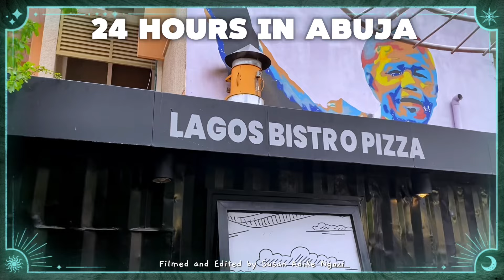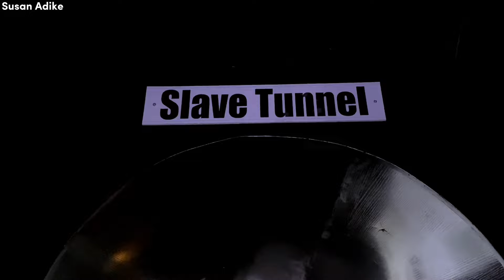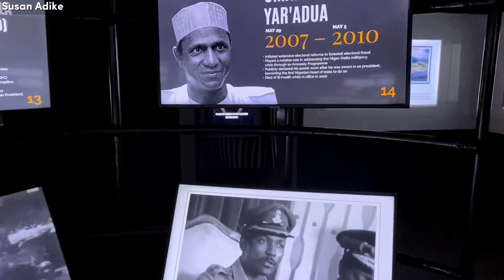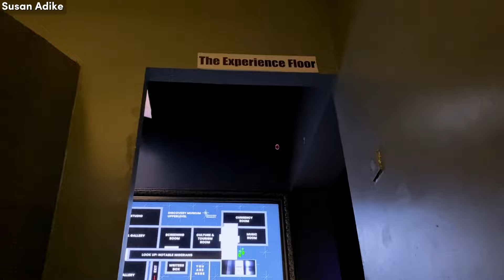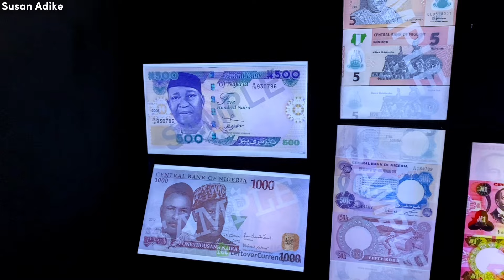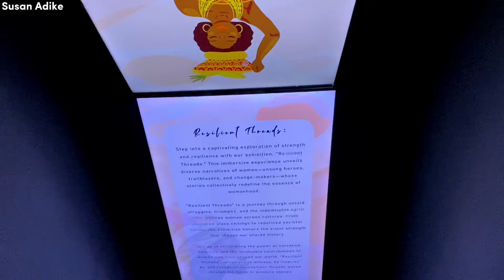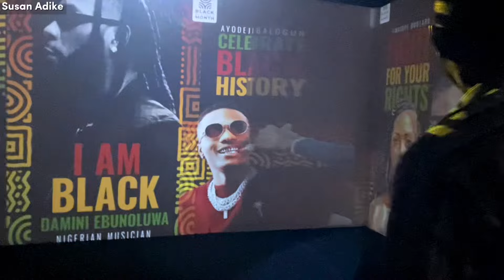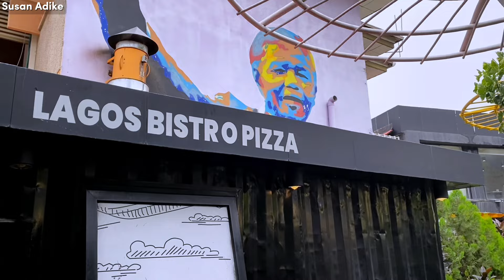Days in my life in Abuja | Dental Clinic Visit | Lagos Bistro | Discovery Museum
🍃𝗛𝗶 𝗕𝗲𝘀𝘁𝗶𝗲𝘀𝘀𝘀𝘀! Welcome back to another interesting Vloggy Vlog about Living in Lagos State.

𝗙𝗔𝗤𝘀:
Nationality: Nigerian
Camera: Sony ZV e10 & iPhone 11 pro
Editing Tools: CapCut and Filmora Pro
Location: Lagos State, Nigeria

🦋 Calling all forward-thinking businesses and visionary entrepreneurs! If you're eager to collaborate or have your fantastic products showcased, let's join forces and create something extraordinary! 🚀🌟